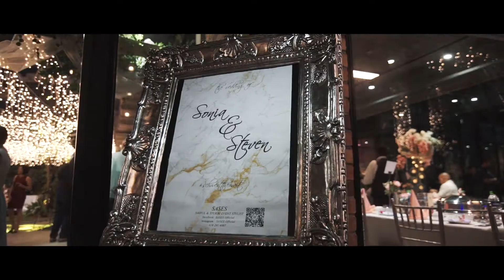Steven & Sonia - Malaysia Church Wedding Cinematography